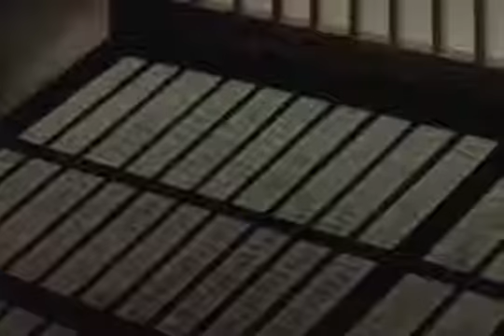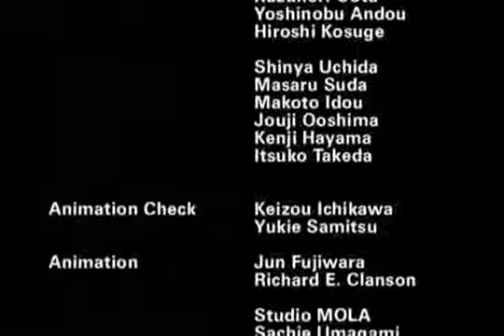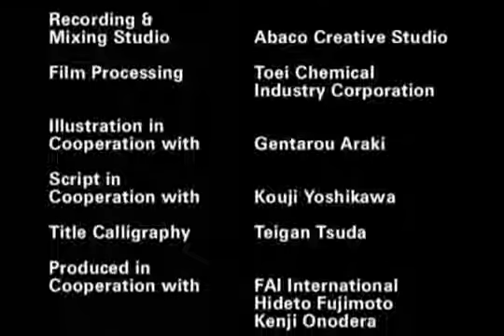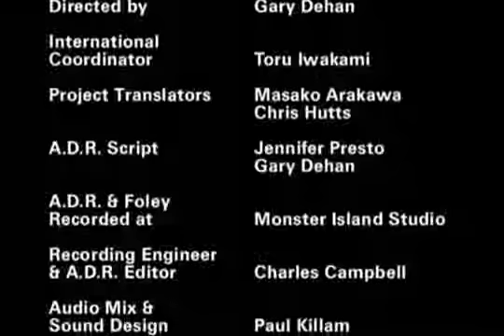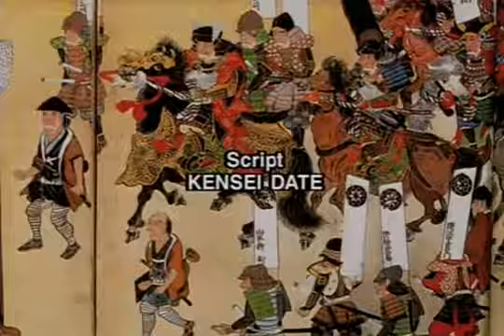Ninja Resurrection (1997).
Ciclo ANIME GORE 2 (B): En ocasiones, este anime ha sido atacado injustificadamente por confundirlo con una secuela de “Ninja Scroll”. No es así. Sin tener la . Ciclo ANIME GORE 2 (A):.

Bloody scenes from one of the coolest Animes ever.